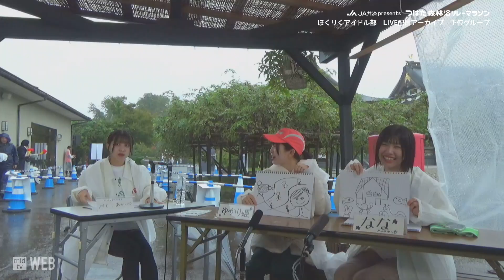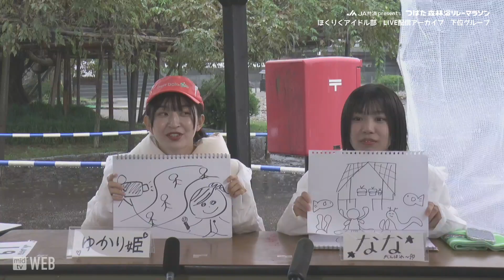ほくりくアイドル部 リレーマラソンLIVE配信③（アーカイブ）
2024年11月2日（土）に開催された　JA共済presents　つばた森林浴リレーマラソン
会場の 俱利迦羅不動寺　鳳凰殿から ほくりくアイドル部 がLIVE配信！
LIVE配信のアーカイブです。